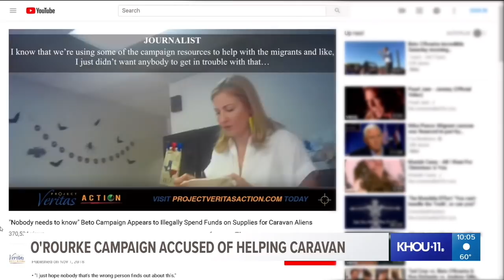Beto Undercover Video Blows Up Texas and National Media!